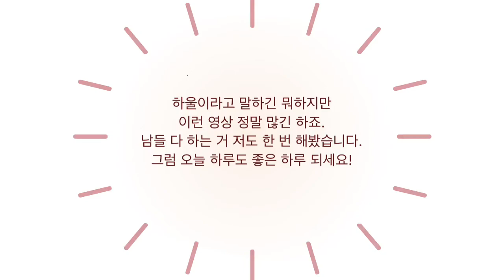[VLOG]명품 없는 쇼핑하울, 미국슈퍼에서 난 뭘 샀을까? 이거 한국,독일에 다 있는 건가요?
슈퍼에서 이것 저것 사봤는데... 사고 보니 한국에 다 있을 것 같기도 하고.
물론 몇개는 빼고! 이건 정말 한국에 없을거에요. 리미티드 에디션이니까.
난 리미티드 에디션에 약한 여자. -_-;;;;